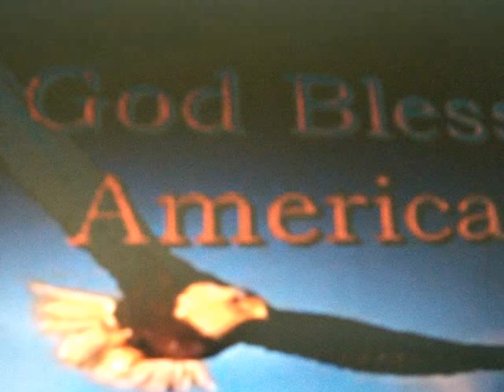Protesting Pessimism [Redux]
An original piece of work entitled "Protesting Pessimism."  This work may not be suitable for people who vote Republican.